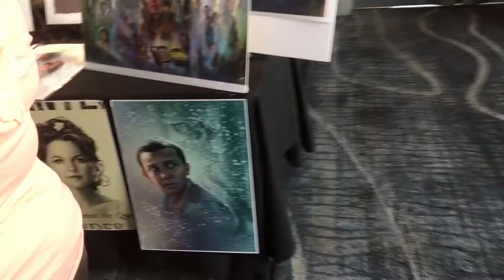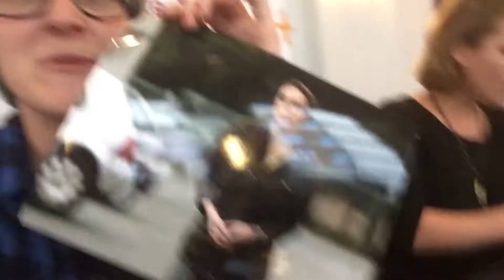Once Upon A Time - Burbank Convention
I got called in to work the Once Upon A Time Creation Event in Burbank. Here is some random bits of working with Agnes Bruckner (Lily) and running around the event!